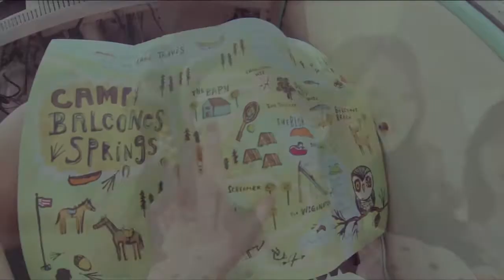Skarf - Luv Virus [MV] [HD]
Skarf (스카프) - Luv Virus